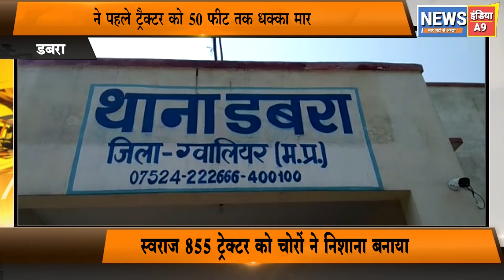डबरा-न्यू स्वराज 855 ट्रैक्टर चोरी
गत रात्रि डबरा सिटी थाना क्षेत्र से एक नया स्वराज 855 ट्रेक्टर को चोरों ने निशाना बनाया है ट्रैक्टर घर के बाहर रखा हुआ था 3 अज्ञात चोरों ने पहले ट्रैक्टर को 50 फीट तक धक्का मार कर घर से दूरी बनाई उसके बाद ट्रैक्टर को स्टार्ट करके एनएच 75 के रास्ते ग्वालियर की ओर भाग गए जागेश साहू के मकान के सामने रखा हुआ था जहां सीसीटीवी कैमरे भी लगे थे जिससे यह सारा मामला सीसीटीवी कैमरे में कैद हो गया चोर कौन थे कहां से आए हैं डबरा सिटी पुलिस ने चोरी के मामले में धारा 379 के तहत मामला दर्ज कर अज्ञात चोरों के खिलाफ मामला दर्ज कर लिया है वहीं पुलिस इस सारे मामले की बारीकी से जांच में जुट गई है..